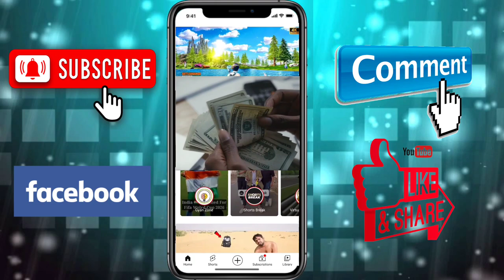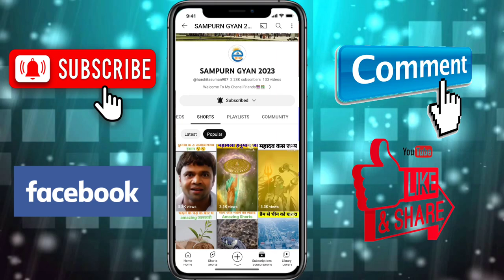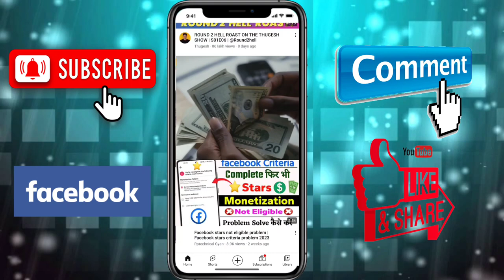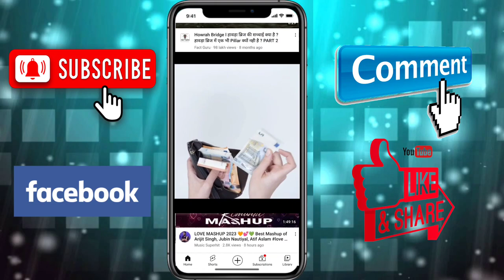500 subscribers पर आप कितनी sponsorship ले सकते हैं | Sponsorship rate for youtube ?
500 subscribers पर आप कितनी sponsorship ले सकते हैं | Sponsorship rate for youtube ?
Easy Way to Get Sponsorship on YouTube | How to Get Sponsored on YouTube | Sponsorship Kaise Le
How To Get YouTube Sponsorship (Easy Method) | YouTube Sponsorship Kaise Le

Thanks for saport all friend 🥰